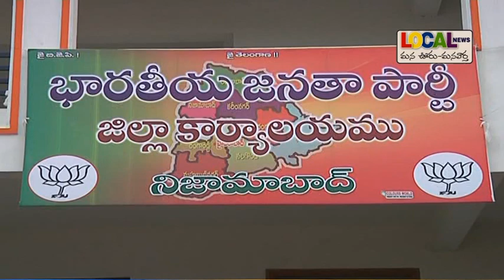కేంద్రంలో మరోసారి బీజేపీ గెలుపుతో న్యాయవాదుల సంబరాలు # Local News # Nizamabad